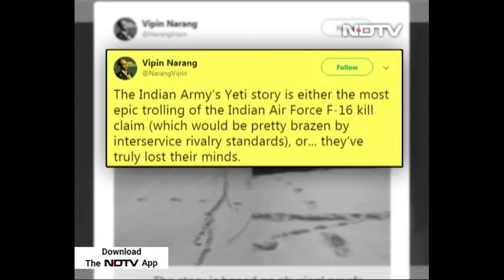इस विडियो को देखकर चौंक जाएँगे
HELLO FRIENDS,

 THIS IS HORROR TUBE TEAM
WE MAKE HORROR VIDEOS FOR YOU
 WHO BASED ON REAL STORY
IF YOU LIKE THE STORIES

SOCIAL MEDIA-

MY GADGETS

LAPTOP-ASUS ROG STRIX
ASUS ROG Strix G Core i5 9th Gen - (8 GB/1 TB HDD/Windows 10 Home/4 GB Graphics/NVIDIA GeForce GTX 1050) G531GD-BQ036T Gaming Laptop  (15.6 inch, Black, 2.4 kg)

MIC-MAONO
AU-PM461TR USB Condenser Mic for PC and Singing, Recording Microphone with Mic Gain for Gaming, Podcast, Studio, Vlogging

SAMSUNG LED TV 42 INCH
Samsung 108 cm (43 inches) Full HD LED Smart TV UA43T5350AKXXL (Glossy Black) (2020 Model)

WEBCAM-BigPassport 1080P/30fps 5P Lens Webcam with Tripod Stand & Inbuilt Microphone| Ultra HD web camera for Laptop Desktop PC | Advanced Human Face Detection Web camera for skype Zoom Meetings Online Classes (Pro-Live N6)

KEYBOARD & MOUSE-RPM Euro Games Gaming Keyboard and Mouse Combo | 104 Keys with RGB Backlit - Keyboard | Wrist Support - Keyboard | Laser Carved Keycaps | 4 Level DPI Function - Mouse | 7 Color RGB - Mouse | 6 Buttons
@real ghost caught on camera @scary videos @bhoot ki video